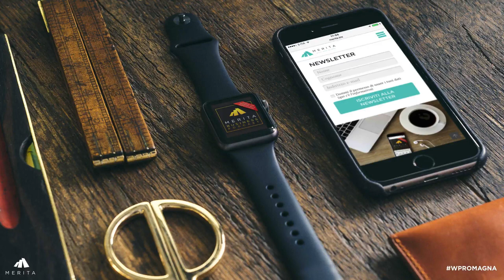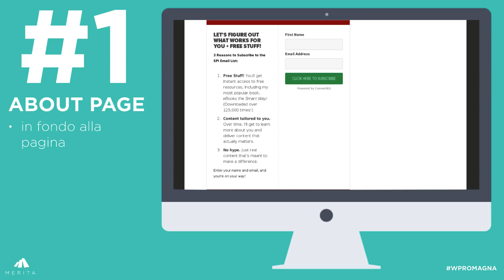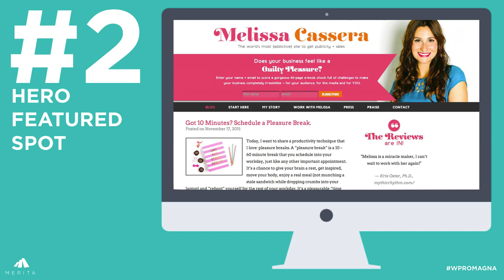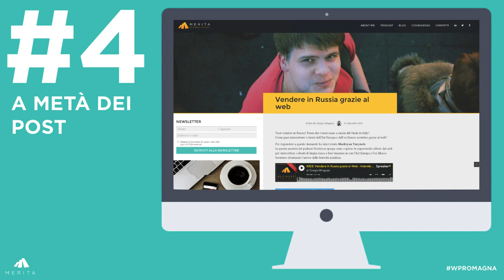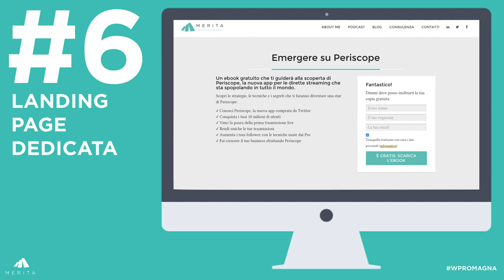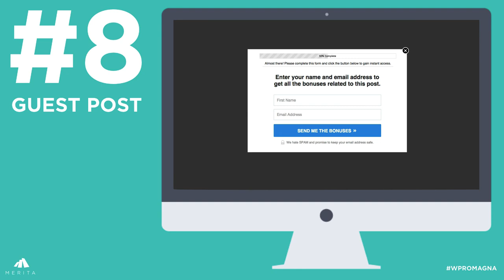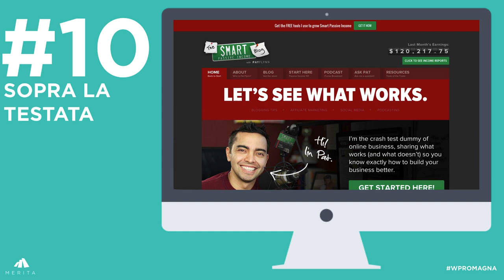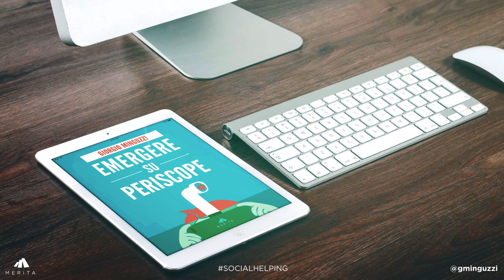✭ Opt-in page: 11 posizioni per inserire l'opt-in form ✭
Ogni opt-in page è la vostra migliore amica per costruire una email list. Scopriamo come disegnarne una che funzioni.